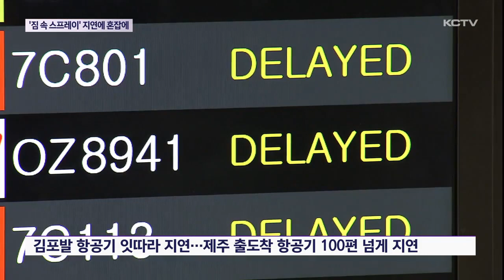'짐 속 스프레이' 무더기 지연에 주차장 '혼잡'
오늘 아침부터 김포공항에서 출발하는 항공기가 줄지어 지연되면서 제주 하늘길 운항에도 차질이 빚어졌습니다.

이번 지연 사태의 원인은 위탁 수하물에 있는 금지 물품들 때문에 검색이 강화되면서 발생했는데요.

도착이 늦어지는 단체 관광객들을 기다리는 전세버스들로 인해 제주국제공항 주차장은 한동안 혼잡을 빚었습니다.